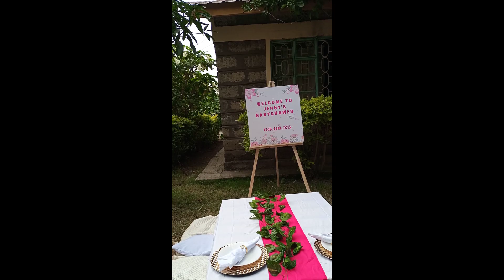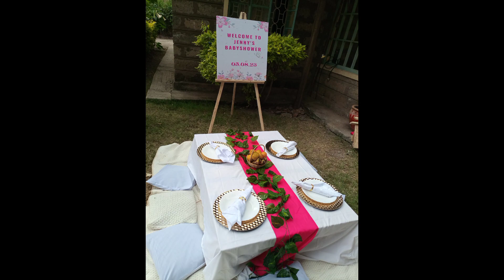how to setup a picnic , three simple picnic setup part 1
how to decorate a picnic setup on three simple ways,